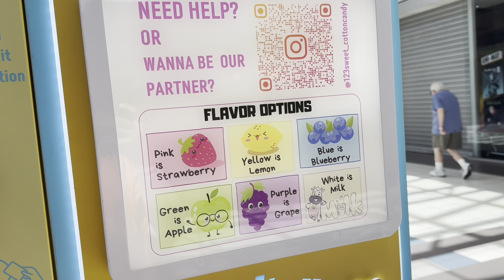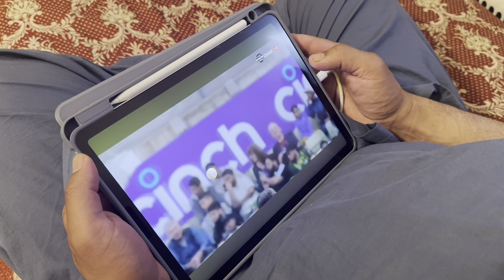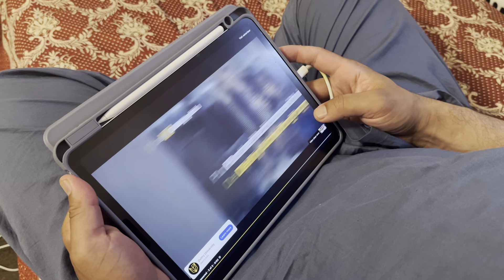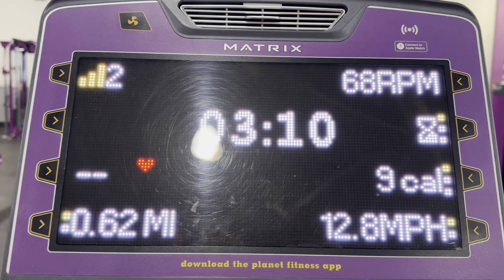What a boring day at the mall👎🏼😑 | Travel with Sofia and Babar!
Salam everyone! Hope you guys are all doing well!